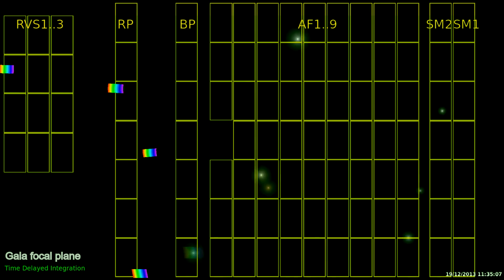Gaia focal plane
Animation of Hipparcos stars going through the focal plane of Gaia. Video taken using the Gaia Sandbox v0.609b.